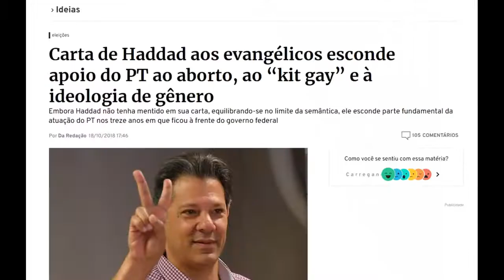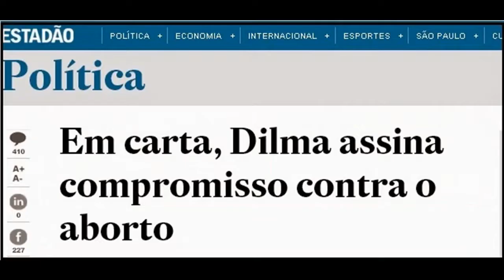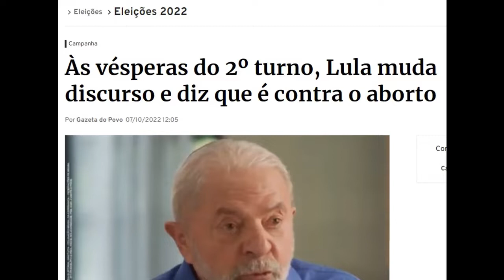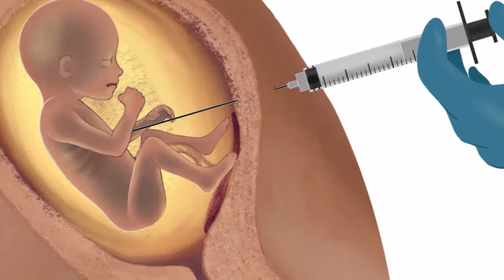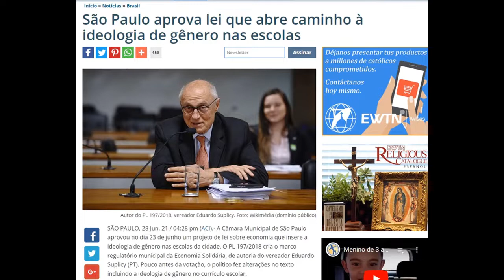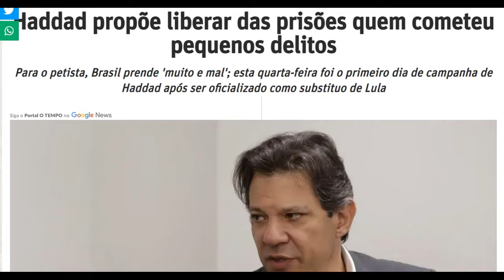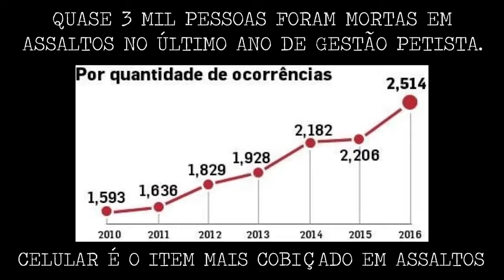Cristão deve votar em político de esquerda?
Apenas um vídeo mostrando minha opinião sobre se o cristão deve ou não votar em políticos de esquerda...